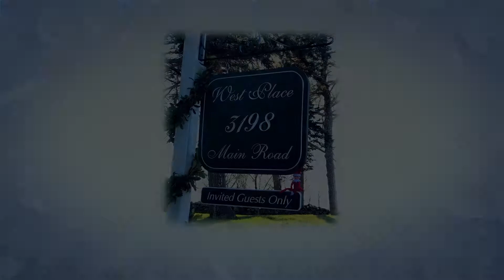Jinx the Elf Hangs at West Place - Christmas 2018